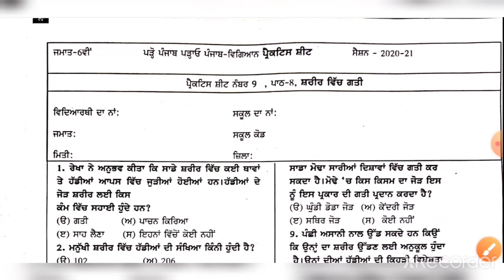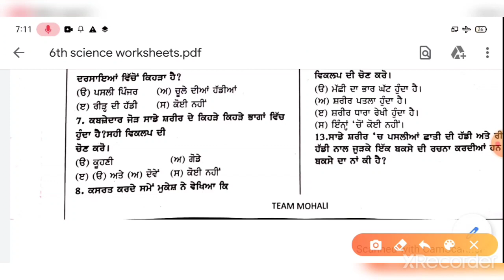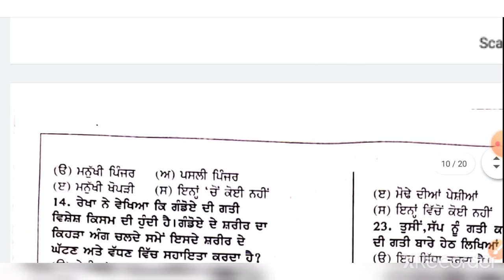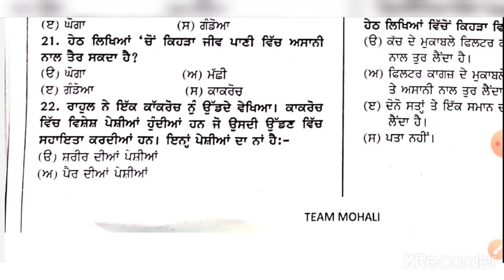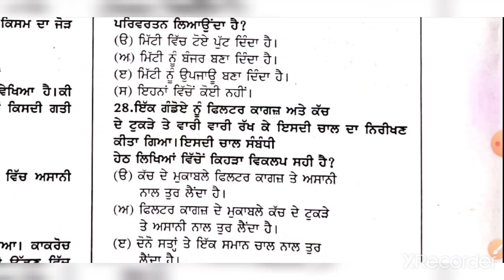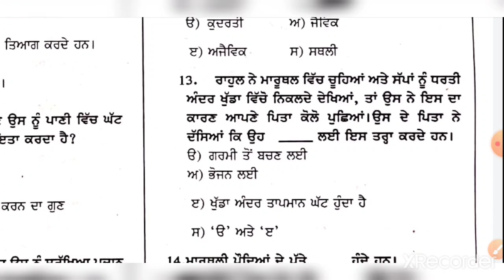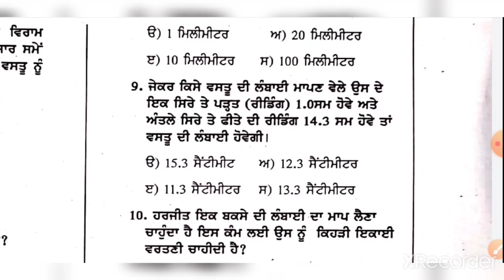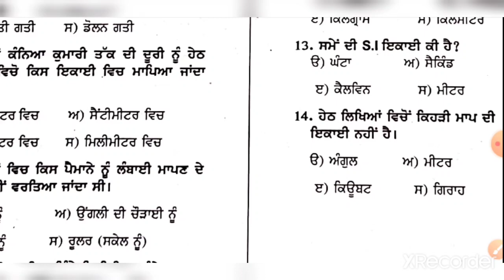|| Fully Solved 6th Science worksheets || Part 3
Chapters discussed...

ਸਰੀਰ ਵਿਚ ਗਤੀ

ਸਜੀਵ ਅਤੇ ਉਨ੍ਹਾਂ ਦਾ ਚੌਗਿਰਦਾ

ਗਤੀ ਅਤੇ ਦੂਰੀਆਂ ਦਾ ਮਾਪਣ

part 1

part 2